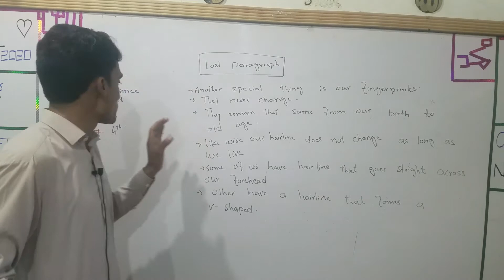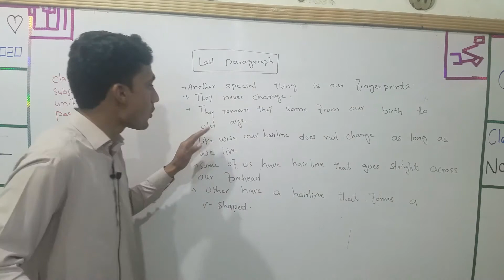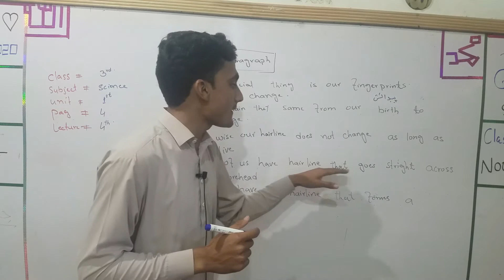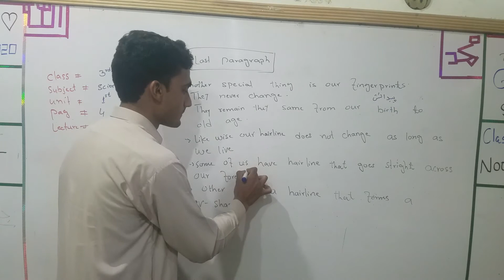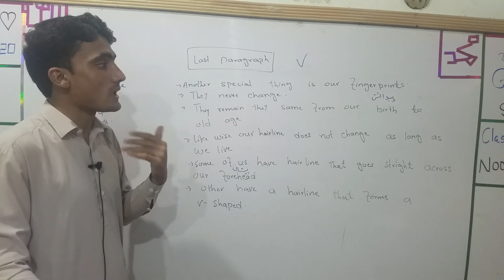We all Grow. (last topic)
Class.        3rd
Subject.     Science
Unit.           1st
Page.         4
Lecture.     4
New afaq sun series